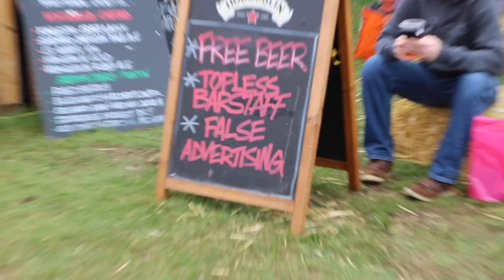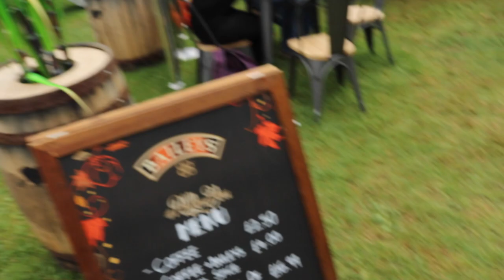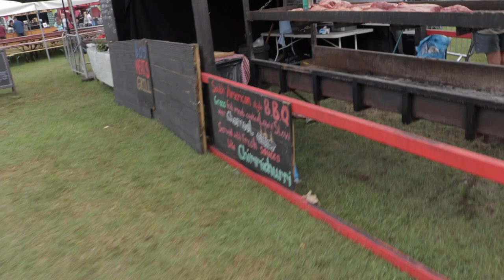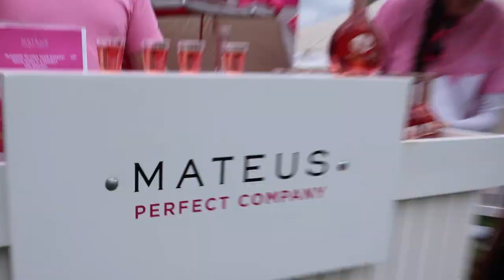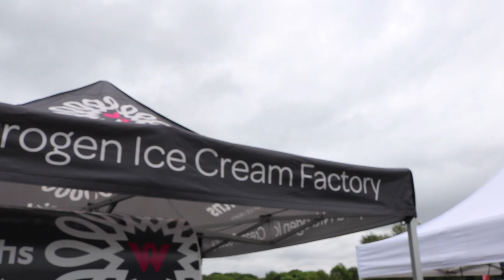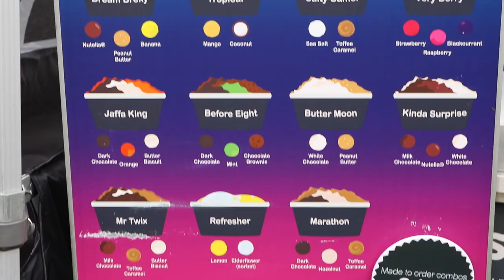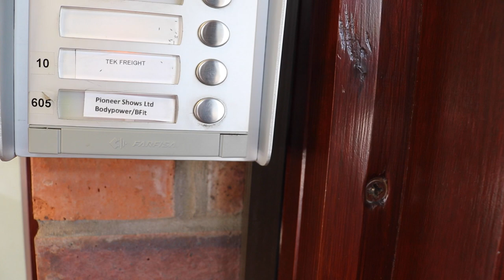Foodies Festival 2016 - Oxford